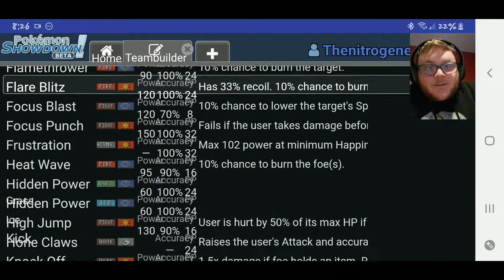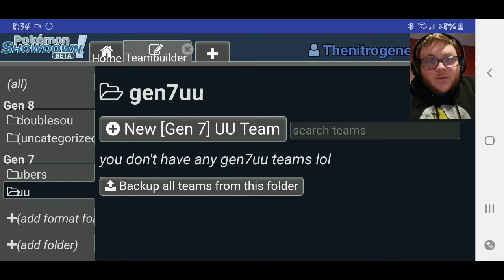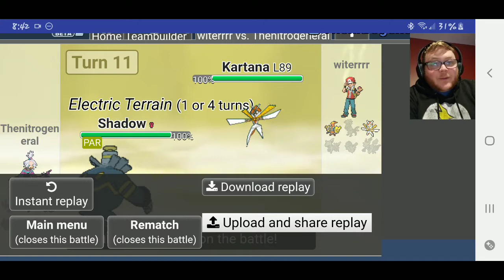Using My First Ever Competitive Pokemon Team!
Hey Nitrosites.

-Nitro G